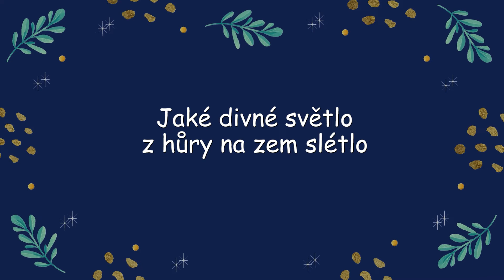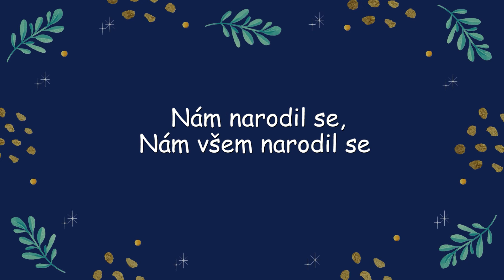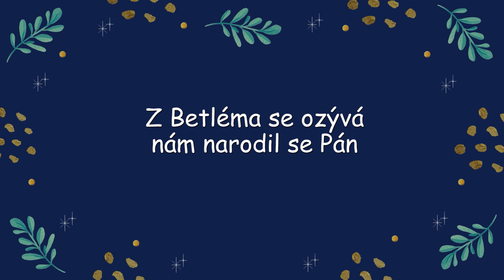Z Betléma se ozývá